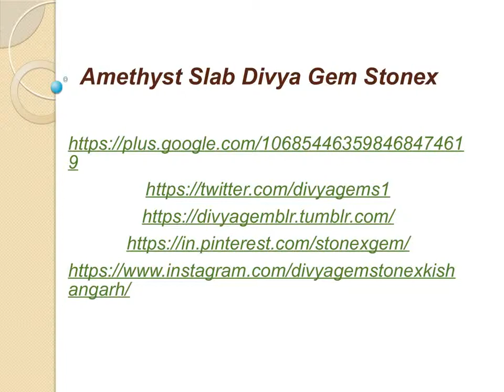Amethyst Slab Divya Gem Stonex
After granite and marble stones, there's a semi precious gemstones are the new and trendy natural exotic stone. Divya Gem Stonex is the biggest brand in India known for their colorful semi precious stones like Agate, Petrified Wood, Jasper, Tiger Eye, Malachite, Carnelian, Lapis Lazuli, Obsidian, Labradorite, Septarian, Sodalite etc. We are also manufacturing and supplying our wide range of Amethyst Stone Slab to our clients.

You can see that Amethyst Slabs are currently using for interior decorations, in flooring, countertops, backsplashes, tabletop, wall cladding, furniture, bathtub, coasters, pools, dining table, bathroom, bath accessories, vanity tops, bar tops, wall decorations, jewelry, and many decorative fashionable products. This beautiful stone has various applications that we love it.

Address - G-71, Phase I & II, RIICO Ind. Area, Opp. Old Marble Association,
       Kishangarh 305801, Ajmer (Raj.) INDIA
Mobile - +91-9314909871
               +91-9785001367